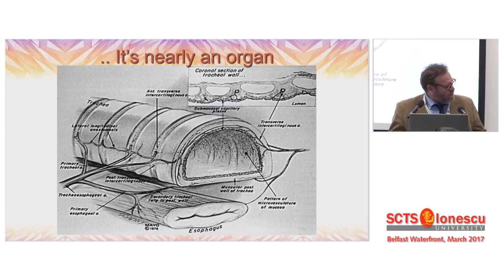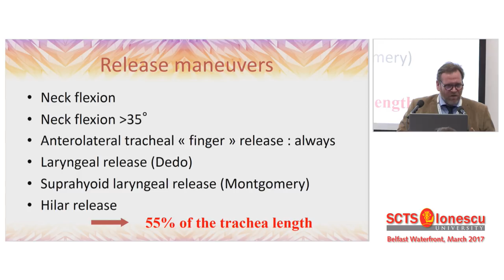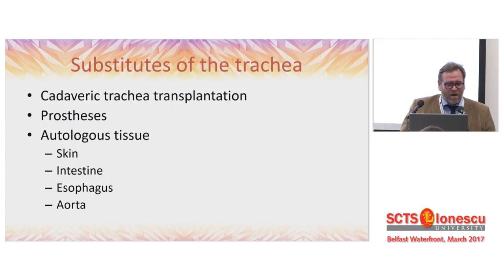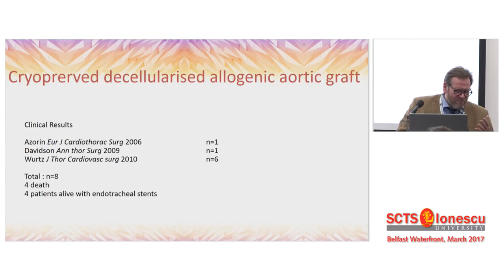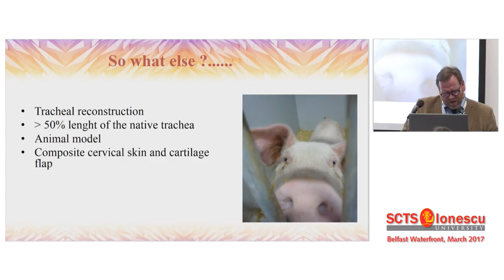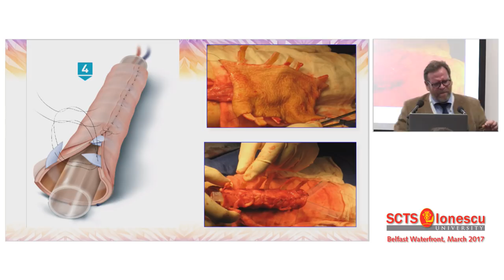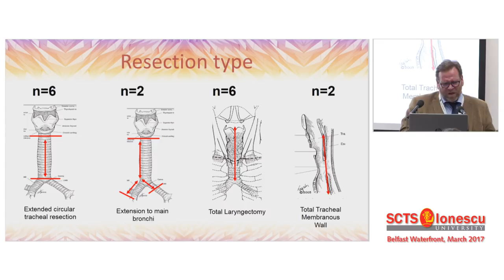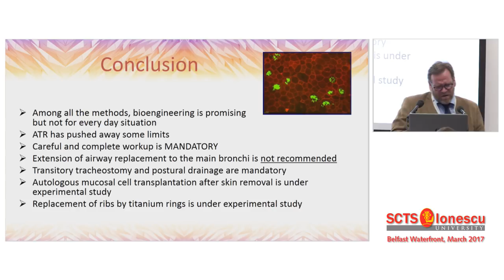Recent Advances in Tracheal Surgery